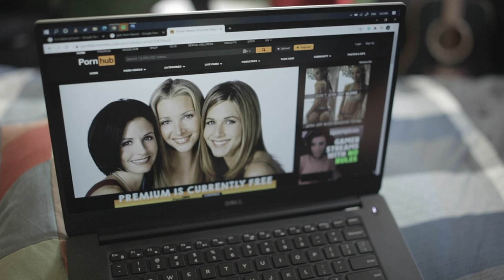The One With The Autoerotic Asphyxiation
I don't remember this episode...

The One With The Autoerotic Asphyxiation would have been IMPOSSIBLE to make without;

CAST:
Adam Turgeon
Jordan McEwen

CREW:
Writer/Director/DOP: Corey Glover

POST:
Picture Editor/Sound: David Larocque